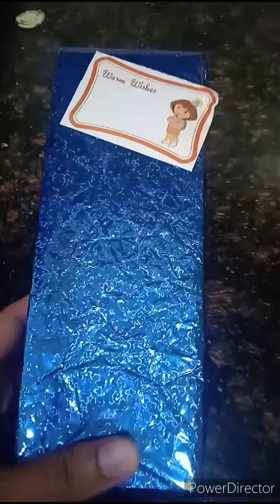pyare bhanje ne pyara sa gift 🎁diya.